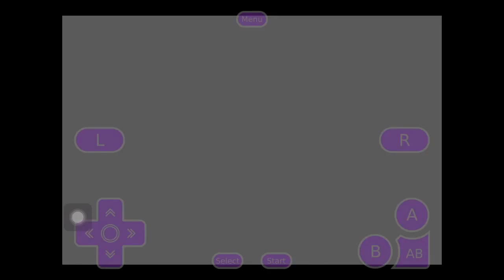Pokémon Sapphire Part 3: Deleted Recordings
ITS BACK! Also I have a new screen recorder!

Enjoy! :D